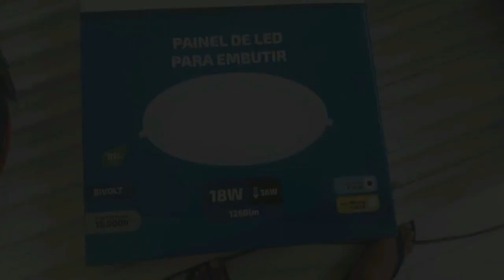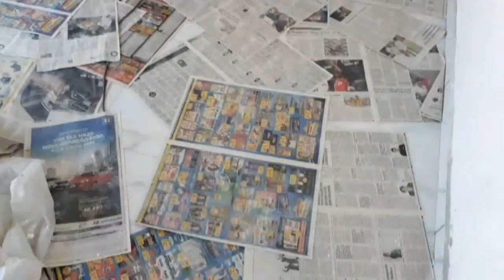Diário da reforma #10 parte elétrica , rebaixamento de gesso e faxina !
Alterem a qualidade do vídeo para 720p